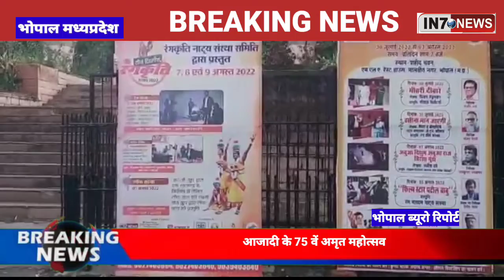आजादी के 75 वें अमृत महोत्सव रंगकृति ने तीन दिवसीय कार्यक्रम का हुआ आगाज@in7news.